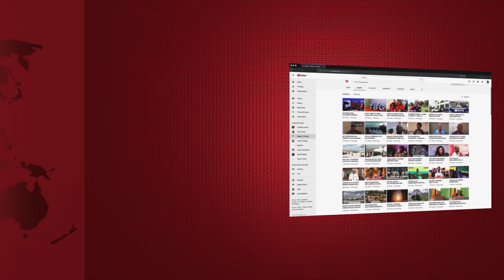MTUME ROD DENNIS KUTOKA MAREKANI ATUA BONGO AFUNGUKA "NI MARA YANGU YA KWANZA-NCHI YA MABABU ZANGU"